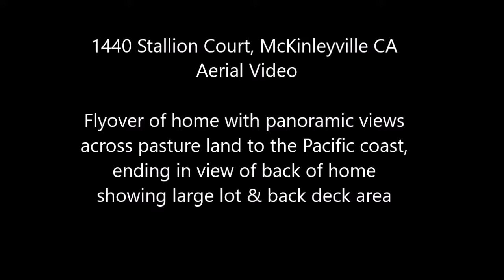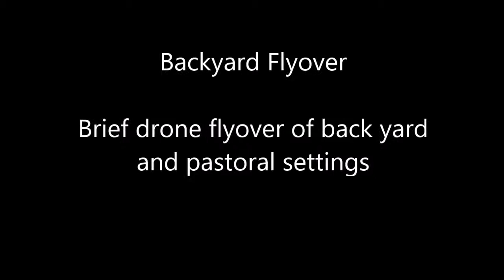Aerial Video - 1440 Stallion Court, McKinleyville CA 95519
Drone footage of 4 bedroom 2.5 bath home featuring
south-facing back deck and patio with vast, unobstructed views, RV parking, covered wood bin, garden shed